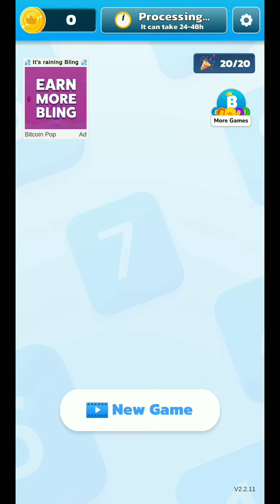BITCOIN SUDOKU GAMEPLAY PART 33 GET FREE BITCOIN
Song: Damon Empero ft. Veronica - Vacation (Vlog Nocopyright Sound)